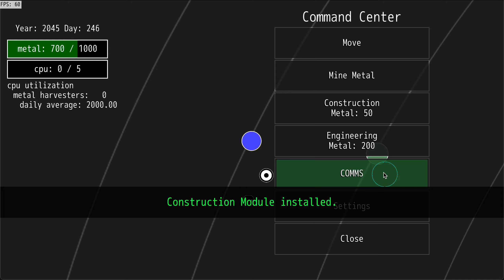DragonRuby Game Toolkit - Legion 4X, SPOON's expressions sampling.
Playing around with different expressions of SPOON